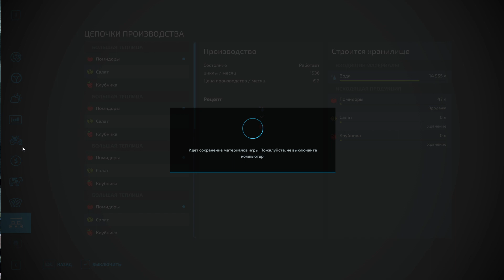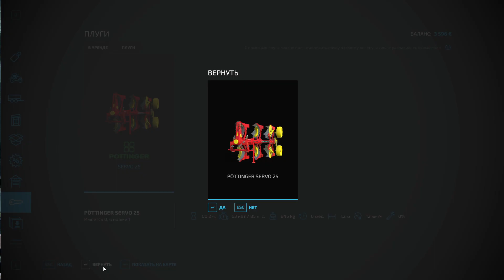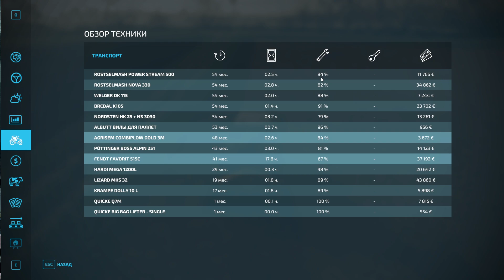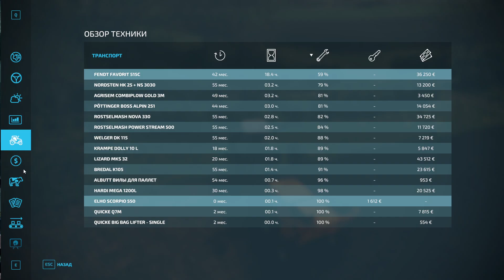Farming Simulator 22 - Урожай камней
Придется пожалуй снять с новых полей урожай камней- а то выглядят неухожено.